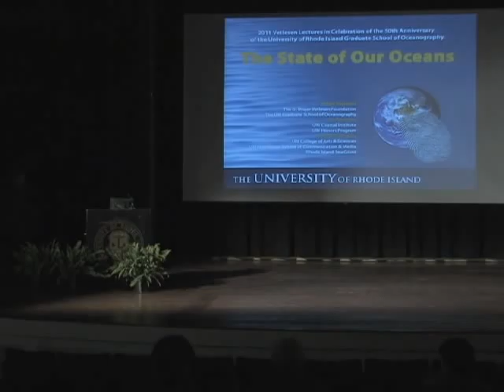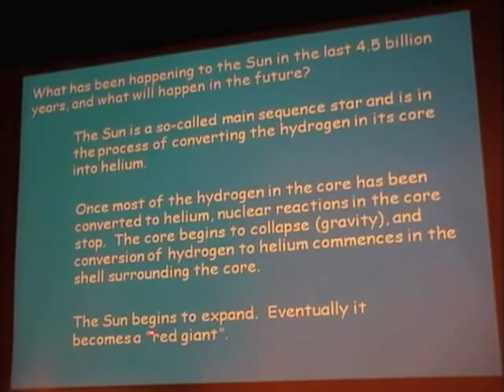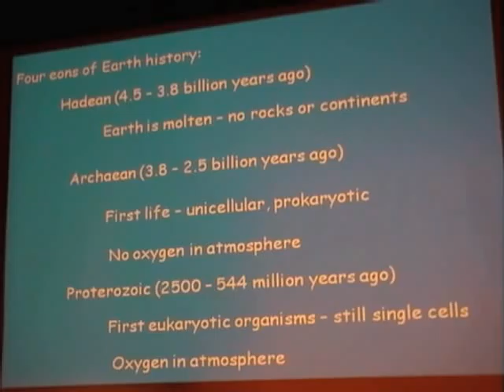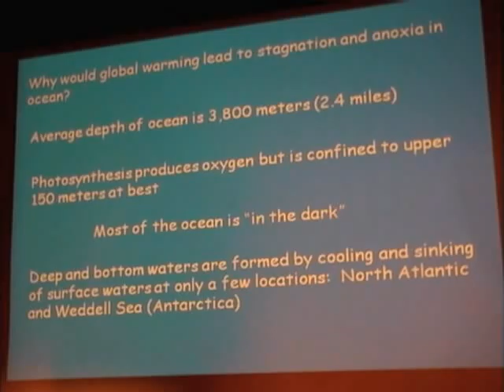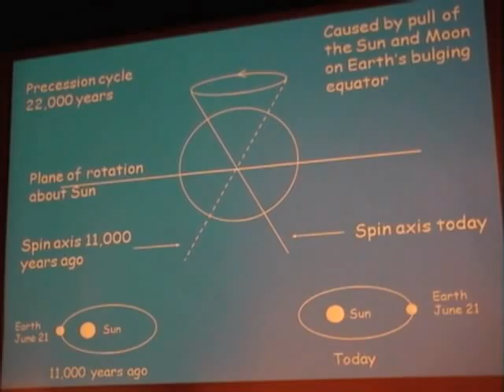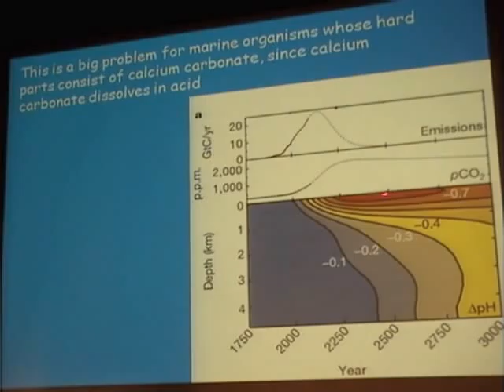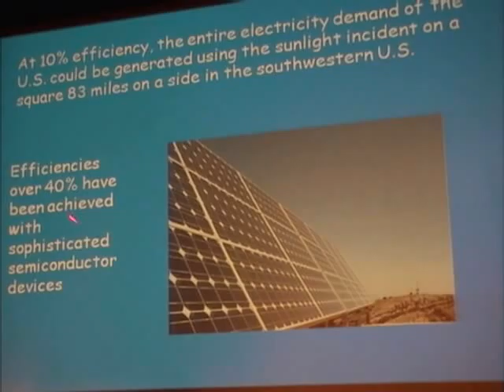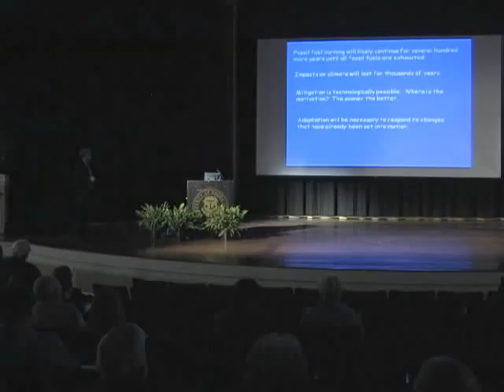Oceans and Human Health: The Urgent Need for Sustainable Resource Management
Ed Laws, professor at Louisiana State University, discusses how to maintain the oceans in the face of increasingly damaging exploitation.